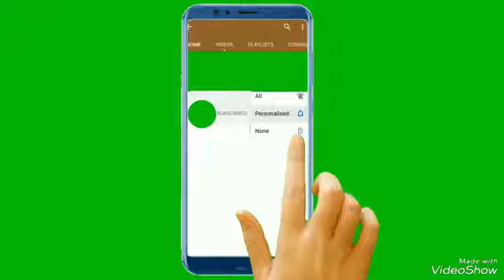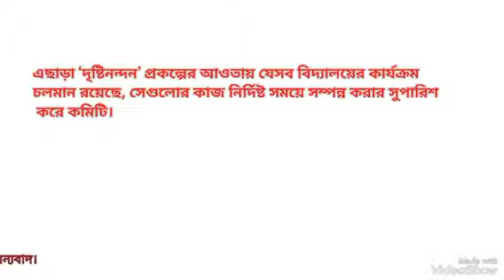শিক্ষকদের জন্য বেতন নিয়ে বড় সুখবর! বেতন বৃদ্ধি |salary increase for teachers#বেতনকাঠামো ২০২৩#salary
শিক্ষকদের জন্য বেতন নিয়ে বড় সুখবর! বেতন বৃদ্ধি |salary increase for teachers@English job study  BD
বেতন বৃদ্ধি || শিক্ষকদের জন্য বেতন নিয়ে বড় সুখবর!English job study  BD || salary increase for teachers

শিক্ষকদের জন্য বেতন নিয়ে বড় সুখবর

এমটিনিউজ ডেস্ক : শিশু কল্যাণ ট্রাস্টের যেসব বিদ্যালয়ের শিক্ষকদের বেতন বন্ধ রয়েছে, তা চালু করার সুপারিশ করা হয়েছে। এই সুপারিশ করেছে একাদশ জাতীয় সংসদের প্রাথমিক ও গণশিক্ষা মন্ত্রণালয় সম্পর্কিত স্থায়ী কমিটি।

বুধবার (২৩ আগস্ট) কমিটির সভাপতি মোস্তাফিজুর রহমানের সভাপতিত্বে জাতীয় সংসদ ভবনে আয়োজিত এক বৈঠকে এ সুপারিশ করা হয়।

এ সময় শিক্ষার্থীরা যাতে সুশিক্ষিত, বিজ্ঞানমনস্ক ও দক্ষ জনশক্তি হিসেবে যোগ্যতা-সক্ষমতা দেখাতে পারে, সে লক্ষ্য বাস্তবায়নে মন্ত্রণালয়কে প্রয়োজনীয় ব্যবস্থা নেয়ার পরামর্শ দেয়া হয়েছে।

এছাড়া ‘দৃষ্টিনন্দন’ প্রকল্পের আওতায় যেসব বিদ্যালয়ের কার্যক্রম চলমান রয়েছে, সেগুলোর কাজ নির্দিষ্ট সময়ে সম্পন্ন করার সুপারিশ করে কমিটি।

জাতীয় সংসদের প্রাথমিক ও গণশিক্ষা মন্ত্রণালয় সম্পর্কিত স্থায়ী কমিটি।
চুড়ান্ত _সুপারিশ
ntrca update news today
salary increase
প্রথমিক সহকারী শিক্ষক নিয়োগ পরিক্ষা

এতক্ষণ ধরে ভিডিওটি দেখার জন্য ধন্যবাদ।